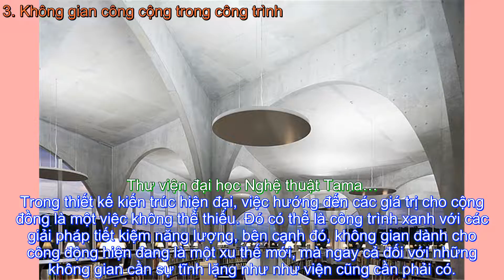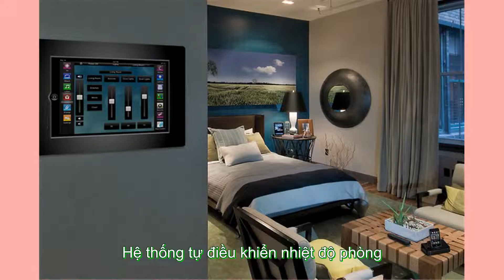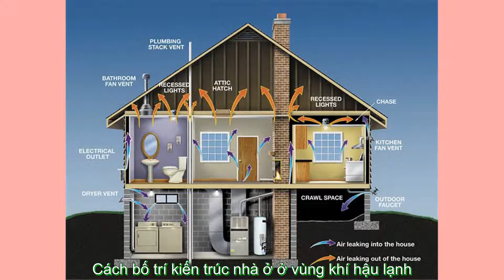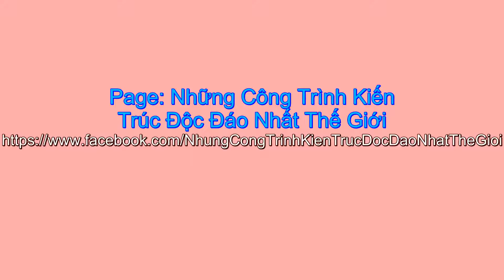5 xu hướng kiến trúc 2016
5 xu hướng kiến trúc 2016